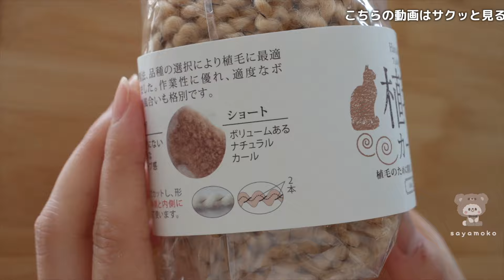【Hamanaka】”植毛カール”Color.522｜植毛で羊毛フェルト作品づくり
＼長編版をご覧になりたい方はこちら／

◉愛用品紹介ページ

 🌼いつも使っている材料🌼

◆ベース羊毛
ハマナカニードル わたわた

◆顔の色
ハマナカ フェルト羊毛 ナチュラルブレンド
col.801（ホワイト）

◆くち
col.809 (ダークブラウン)

◆ほっぺた
ハマナカ フェルト羊毛 ナチュラルブレンド ハーブカラー
 col.814 (ピンク)

◆さし目6㎜(6個入り)

◆さし鼻茶色4.5mm(50個入り)

◆Clover フェルトパンチャー3本針

◆ハマナカ極細ニードル(2本入り)

◆アンティーク調パッチワークシザーズ 100mm 本革ケース付

◆Clover フェルトパンチャー用スポンジマット

◆アドガー　チャコエースⅡ 紫

◆アドガー チャコエース・イレーサー

◆コニシ ボンド 木工用 50g(ボトル)

🪴使用機材🪴

◆カメラ
ソニーフルサイズミラーレス一眼カメラ / α7M4

◆レンズ
タムロン 28-75mm F/2.8 Di III VXD G2 ソニーEマウント用（Model A063）

◆三脚
K&F Concept カメラ三脚

◆マイク
ソニー小型ラべリアマイク

◆編集用機材
2021 Apple MacBook Pro (14インチ）

🪴こだわり羊毛フェルトアイテムまとめ〔楽天〕🪴

サンフェルト株式会社様より発売中‼︎

『sayamokoの羊毛マスコット』

【Amazon】
◆ひよことなかよしくまちゃん（初級〜中級）

◆にこにこおすましくまちゃん（中級〜上級）

◆モコモコうさぎくまちゃん（中級〜上級）

・癒しの作品
・sayamokoの最新情報など